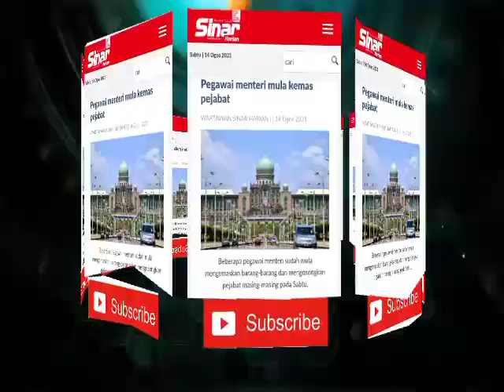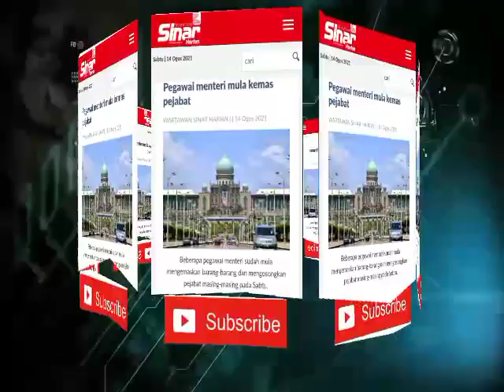Beberapa Pegawai Menteri Sudah kemas Barang‼️‼️